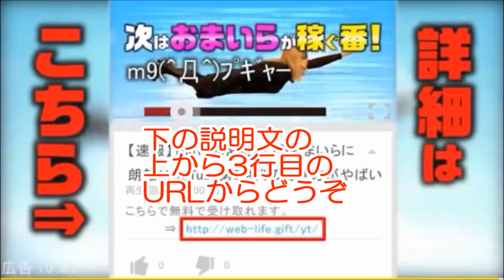【巨人 大失態！】 逮捕 笠原将生容疑者賭博 2014年に「もみ消し」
笠原の逮捕で巨人があわてて、調査結果を発表しました。
笠原将生はうに店を開店していましたが逮捕され、それどころではなかったようです。
笠原の方を犯すＢ氏とのつながりを2014年から承知しながらもみ消そうとしていました。
,笠原は、斉藤聡と福田聡志や松本竜也を賭博に誘っていました。

関連動画
・笠原将生(元巨人)逮捕 野球賭博！背後に暴力団関係者が関与していた疑い／ プロ野球・読売巨人軍の元投手
・元巨人！笠原将生選手　略歴 　華麗なるプロ野球一家だった  【プロ野球　裏話】